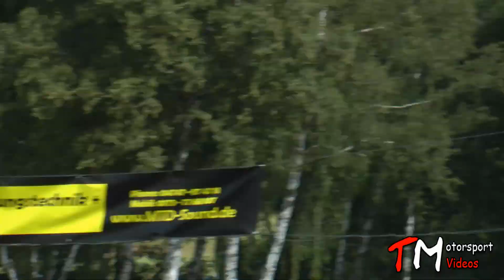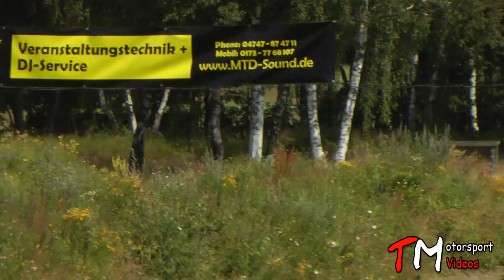Autocross Birkenring Hoope 20. Juli 2013 [HD]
Vereinsmeisterschaft der MSG Bremen Nord und Gaststarter auf dem Birkenring Hoope